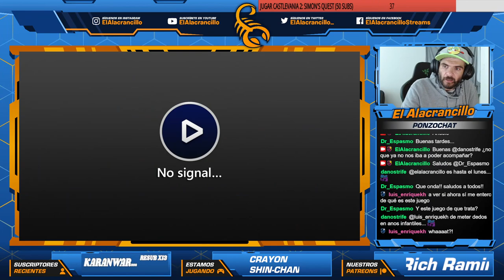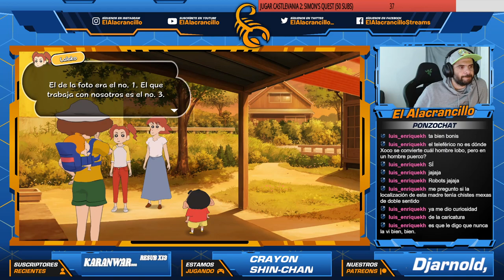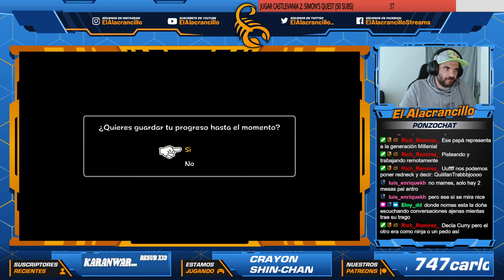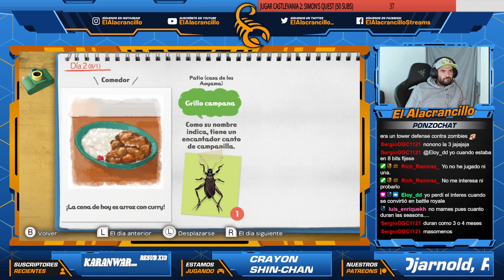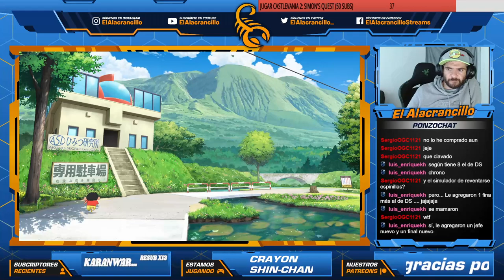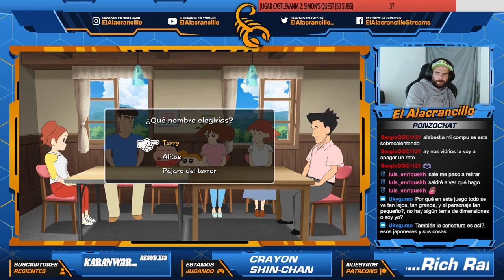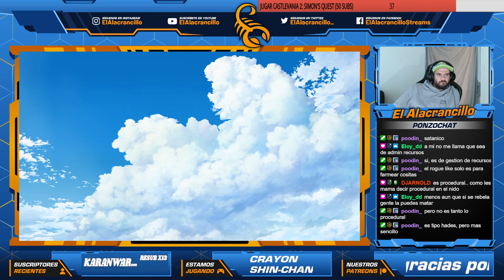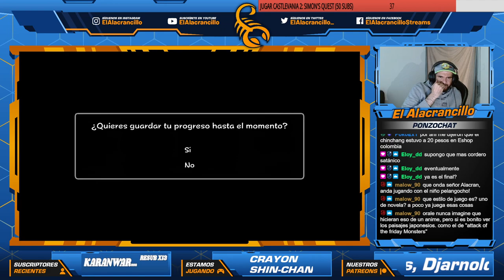Jugando Crayon Shin-Chan